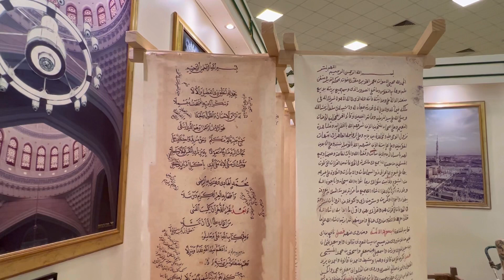Official video (Day 5)